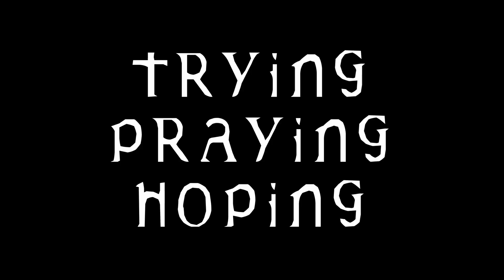Sometimes the struggle is real....